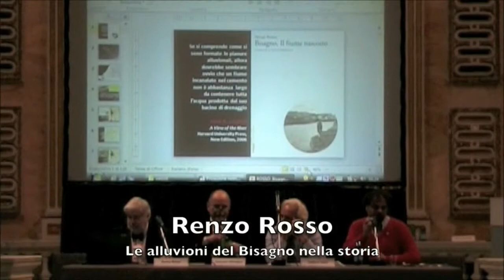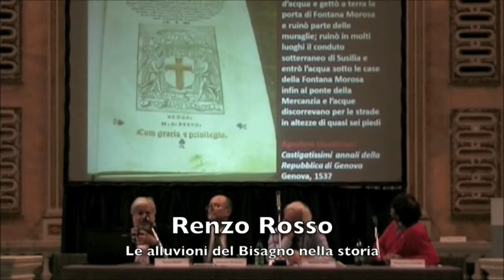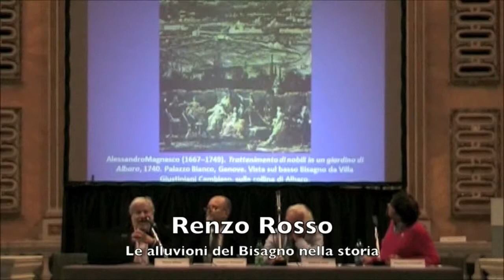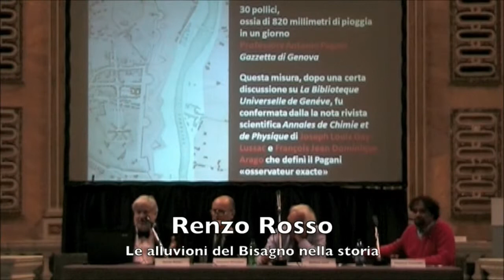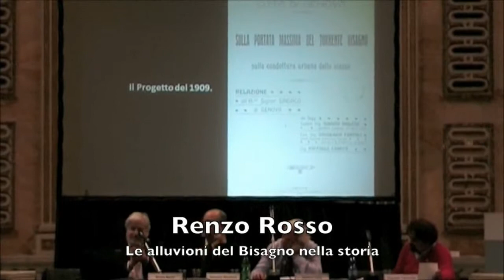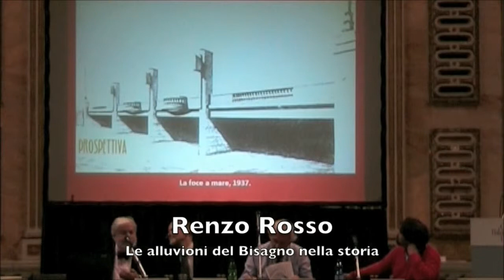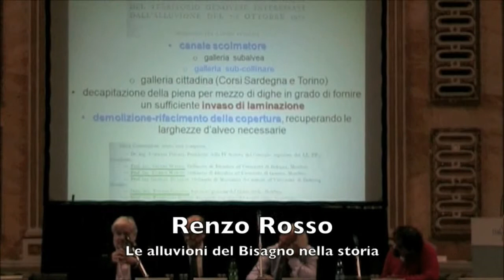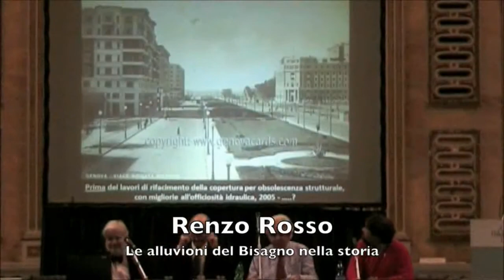Genova: dal dissesto idrogeologico, un'opportunità per la città 3/17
Renzo Rosso - Le alluvioni del Bisagno nella storia